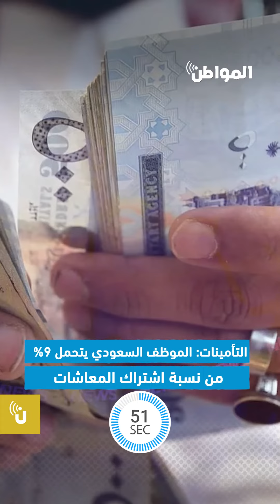موجز_المواطن| الموظف السعودي يتحمل 9% من نسبة اشتراك المعاشات.. آخر الأخبار في دقيقة 4 ديسمبر 2023